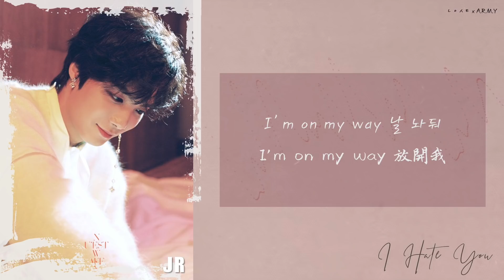【韓繁中字】NU'EST W (뉴이스트 W 종현) — I Hate You (JR Solo)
當全世界都以為是抒情Rap的時候...
原來是滿滿的力量Rap😆😆
試聽那幾句都是柔情的
誰想到整首一聽 那爆發力. 🔥🔥
特別是 날 날 내버려 둬 這部分
感覺現場會超High! 😍😍😍
好喜歡卡咪的低音炮🤤
歌詞也寫得很好😭😭

📍作詞: JR, BUMZU
     作曲: BUMZU, Anchor
     編曲: BUMZU, Anchor